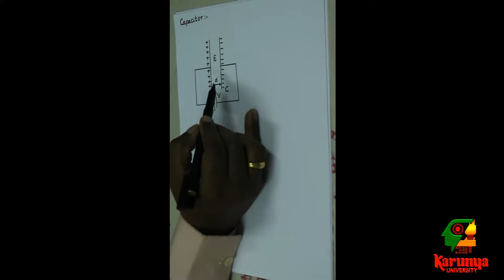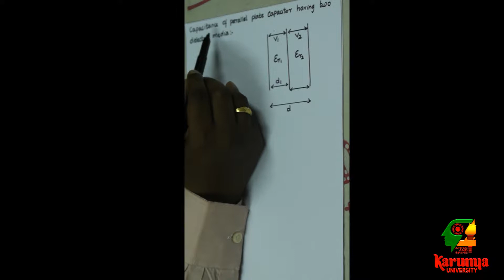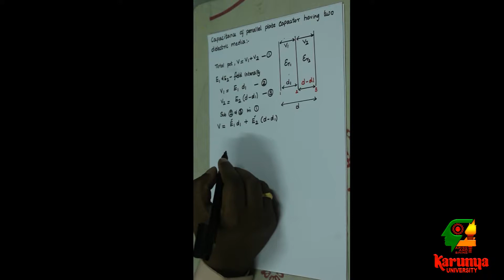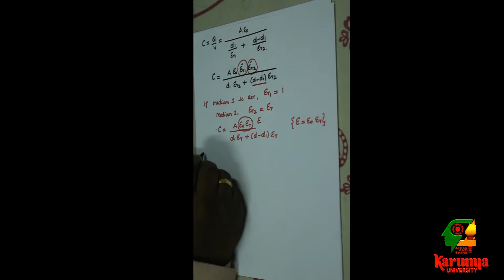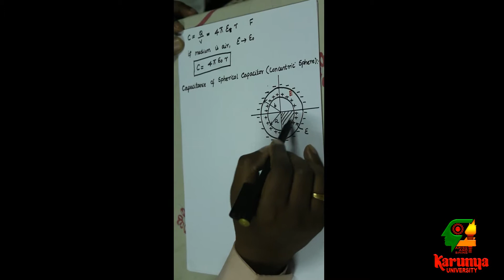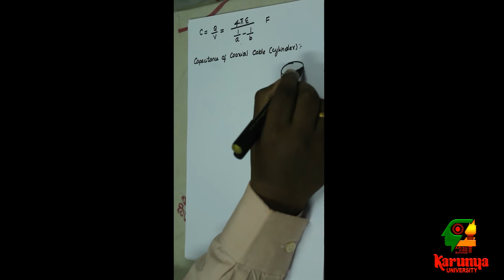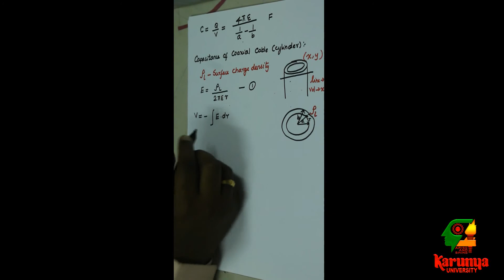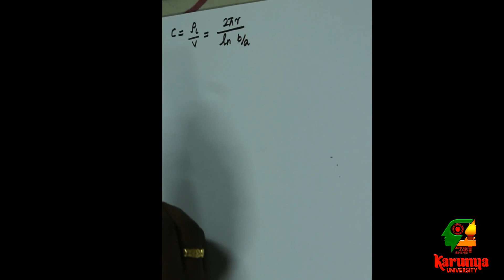Lecture 10 Capacitance effect of different conducting elements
Definition of Capacitance, capacitance effect of different conducting elements